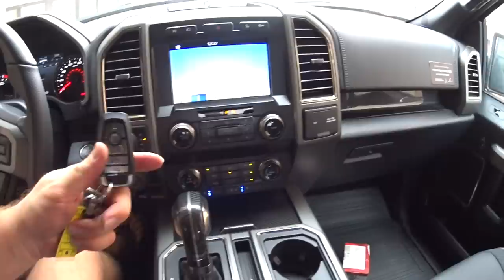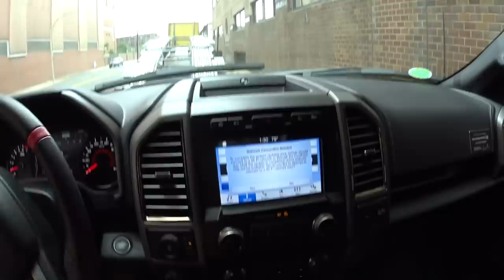Hurricane Dorian. Последний рейс финиш. Первый рейс Volvo без меня.